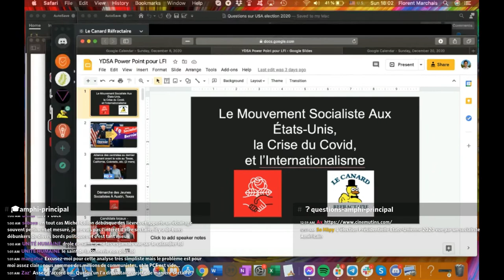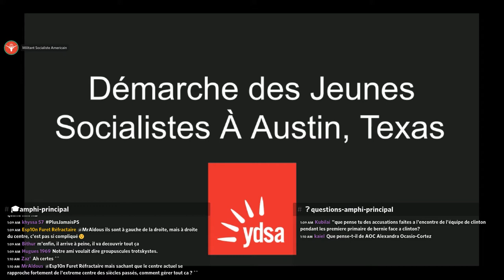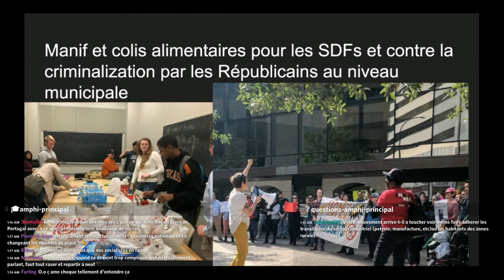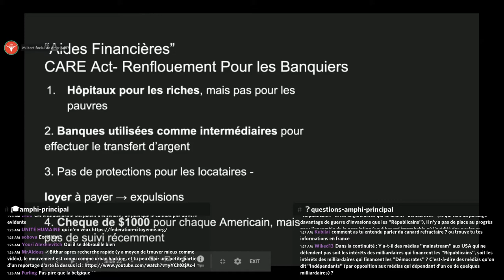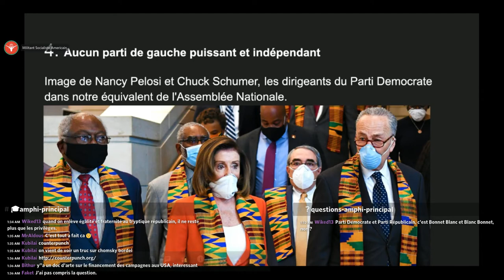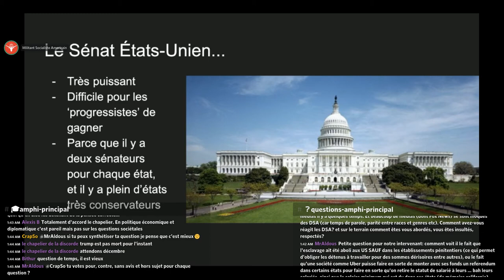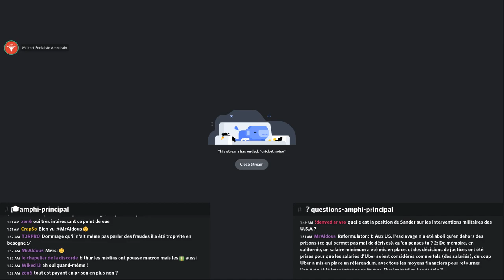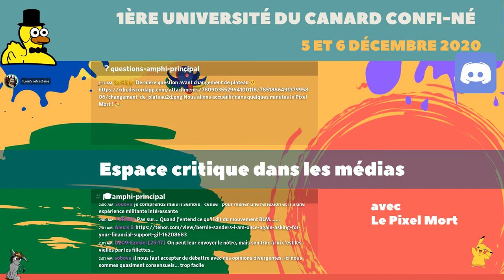Elections usa - Université du Canard Confiné - 06/12/2020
Florent, un militant socialiste américain du Texas, nous parle de sa vie militante pendant le récent cycle des élections américaines.